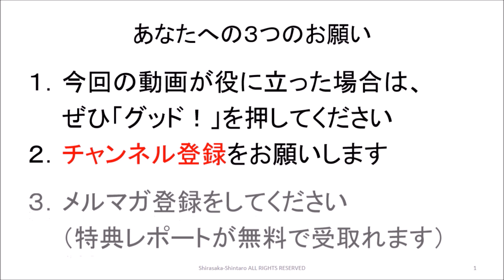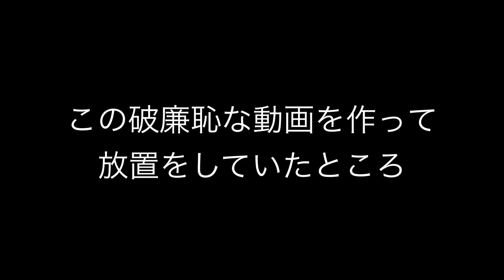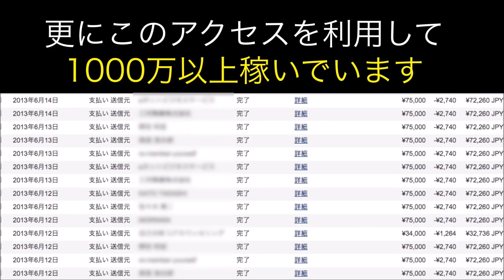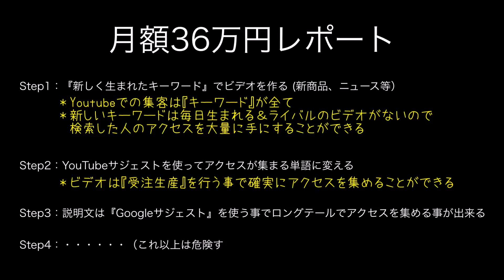心の平安を邪魔するものは？